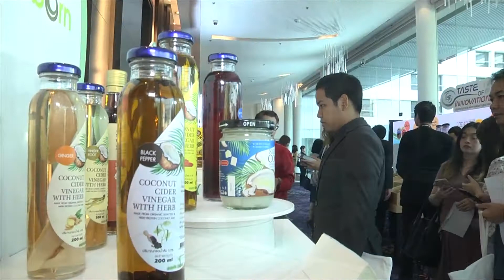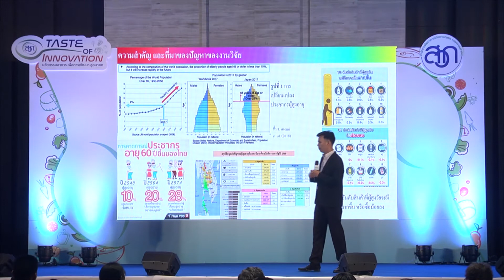Taste of Innovation : นวัตกรรมอาหาร เพื่อการพัฒนา สู่อนาคต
การสัมมนาเปิดตัวเทคโนโลยีและนิทรรศการแสดงผลงานวิจัยกลุ่มเรื่องอาหาร
วันศุกร์ที่ 24 มกราคม 2563 เวลา 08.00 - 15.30 น.
ณ ห้องแคทลียา โรงแรมรามาการ์เด้นส์ หลักสี่ กรุงเทพฯ